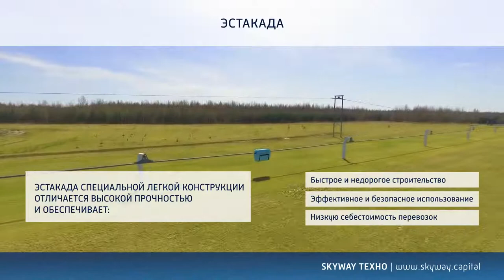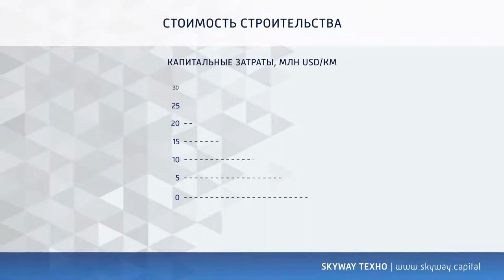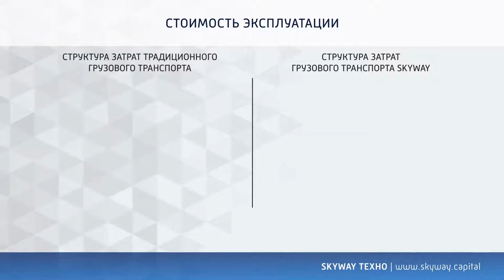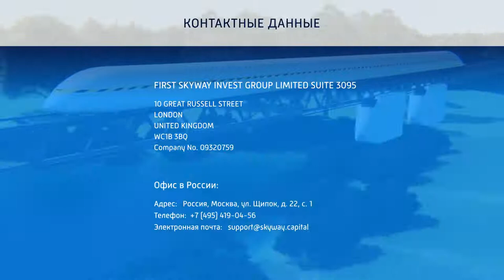Грузовой транспорт SkyWay